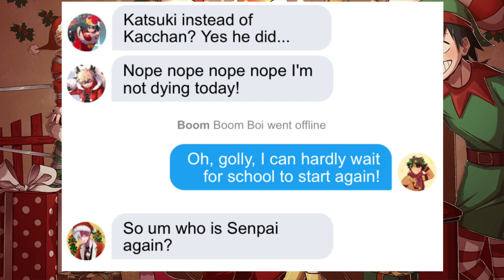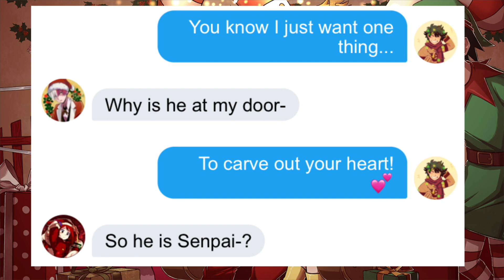A Lot Like Murder | lyric prank | slight Tododeku |Day 2 of 12 days of Christmas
Welcome to the description! I will do this later -w-